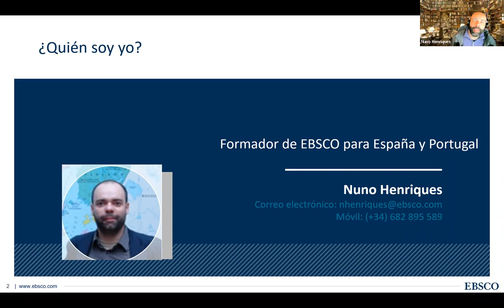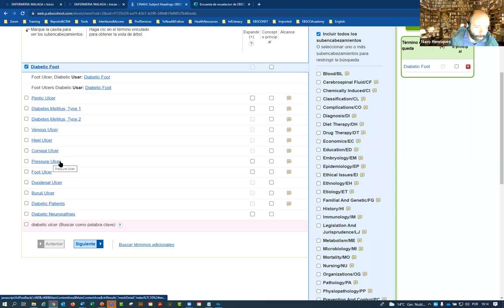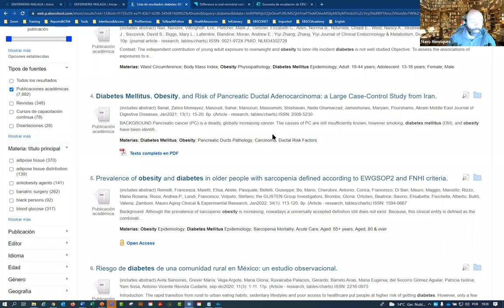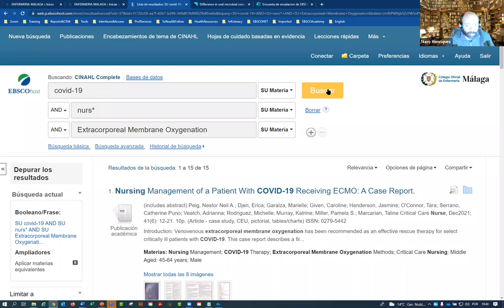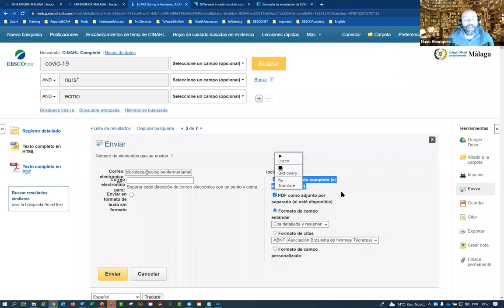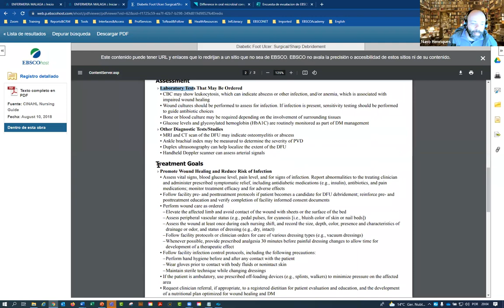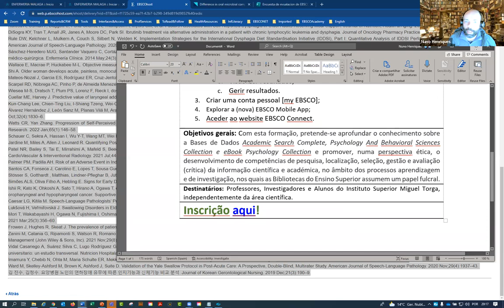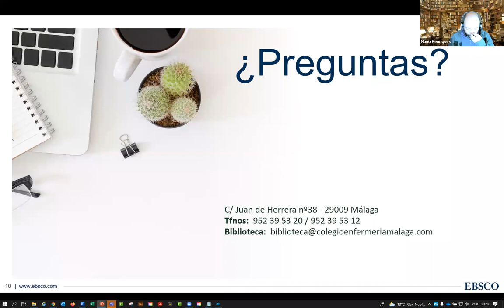Biblioteca Colegio Enfermería Málaga - Formación CINAHL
En este vídeo formativo de nuestro Canal Biblioteca TV mostramos cómo hacer uso de la plataforma CINAHL a todos los colegiados malagueños de enfermería.